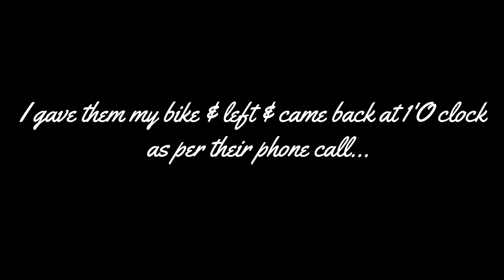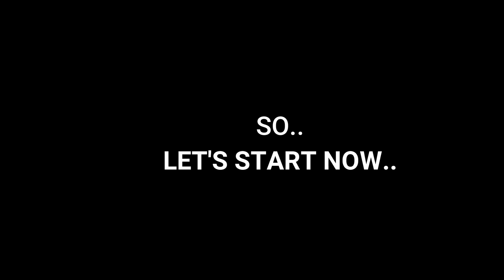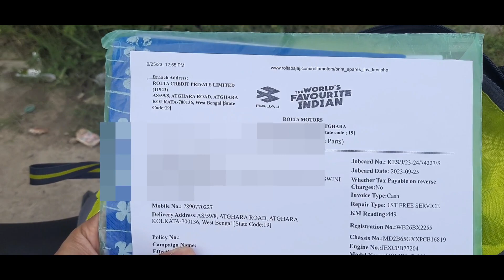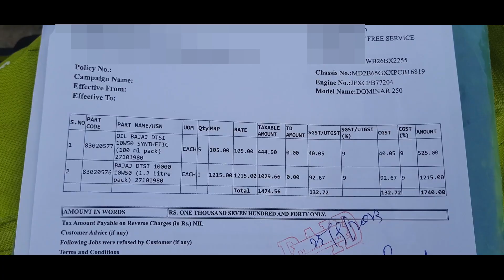Dominar 250 first service